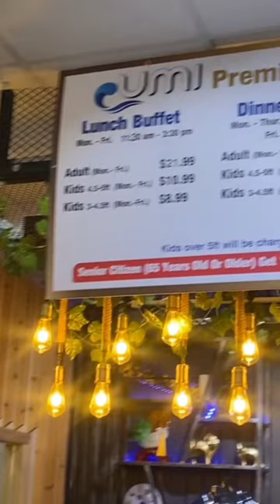Best Authentic Chinese Buffet in Brooklyn?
The Mother of All You Can Eat Buffets, THANK YOU Umi Seafood for the bounty we have received!
A fantastic array of sushi, exotic seafood like snails, and lobster claws.  And the unique drinks add a nice touch to the experience.  One of the better buffets out there and you definitely get your money's worth when you come here for lunch or dinner.  The place is quite large so there's plenty of space even when crowded. The staff are friendly and attend to your needs fairly quickly.  Parking is available in the lot so you don't have to worry.

Umi Sushi & Seafood Buffet
3839 Nostrand Ave

"More About Uncle Big Lau"
I'm an ex-restauteur turned food/Chinatown vlogger.  A self-proclaimed expert on all things Chinatown with a sprinkle of trivia.   My passion is preserving Cantonese culture and tradition.  It means a lot to me.